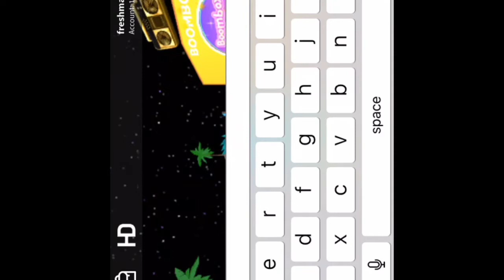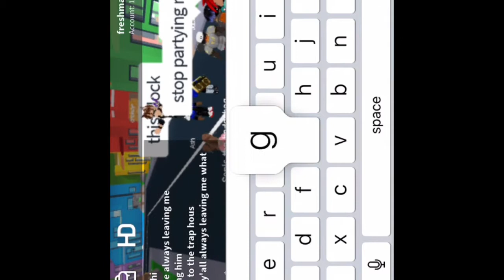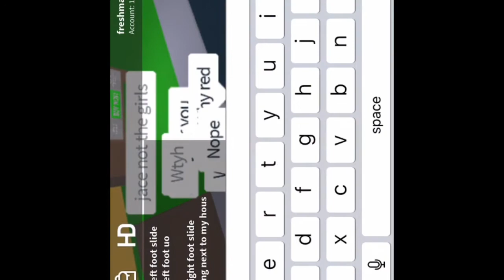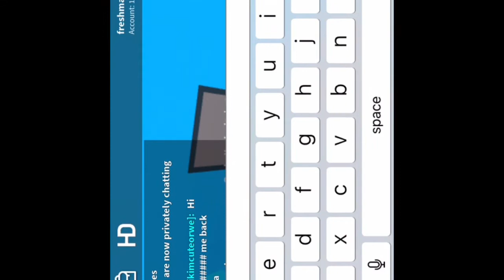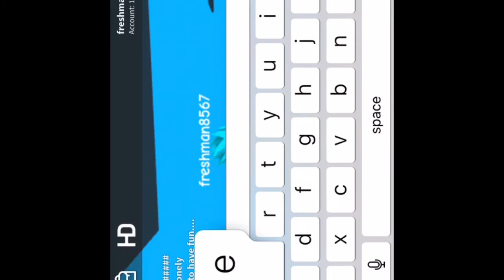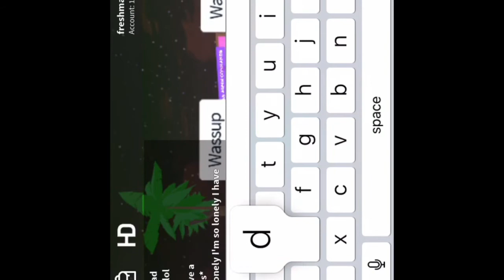Trolling People In Roblox With Admin